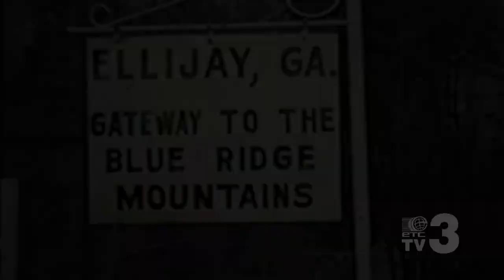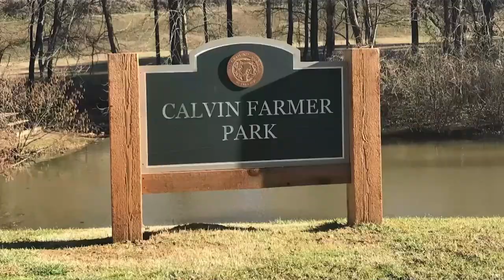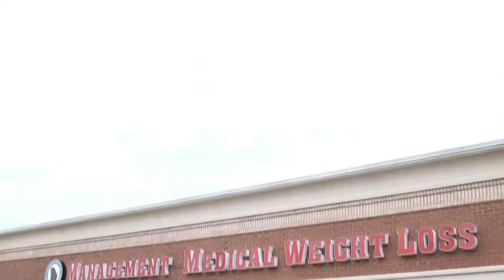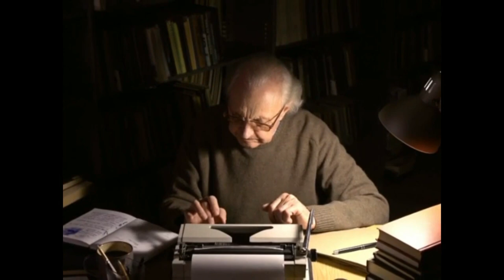Welcome to Ellijay: The Music, The Mountains, and The Memories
Aired: August 31st, 2023

Kiker Wealth Management (Jasper, GA)
DQ Jasper

Director: Trace Parks
Audio Technician: Aaron Abbott
Production Assistant: Tim Christensen